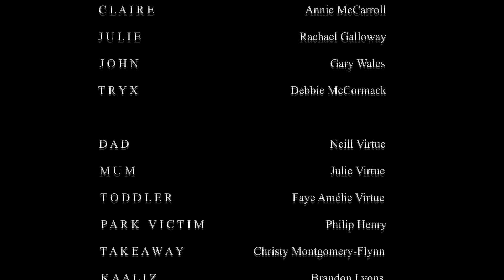Love Bites (Short Film) 2016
Nominated for a Golden Stake Award, International Vampire Film and Arts Festival 2017.

The latest victims of a couple of married vampires stir up old regrets.

Based on the first chapter of the novel Vampire Dawn by Philip Henry.